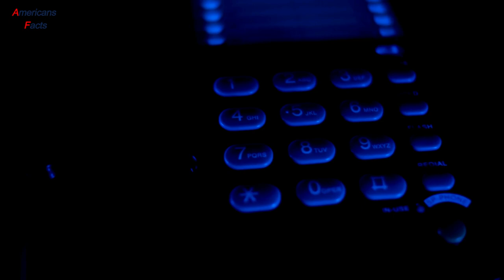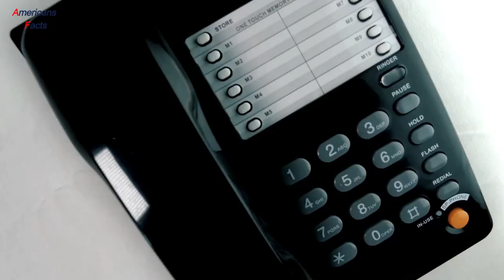He Was Trapped In A Minivan And Knew He Was Going To Die, But He Managed To Send A Heartbreaking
In this video, we share the story of a man who was trapped in a minivan and knew he was going to die. But instead of succumbing to the panic and fear, he managed to send a heartbreaking letter to his loved ones before he passed away.

This video is a powerful reminder that life is short and we should always take the time to live fully and enjoy the moment. We all know someone who has faced a life-threatening situation and this story will remind you of the bravery and strength of the human spirit.